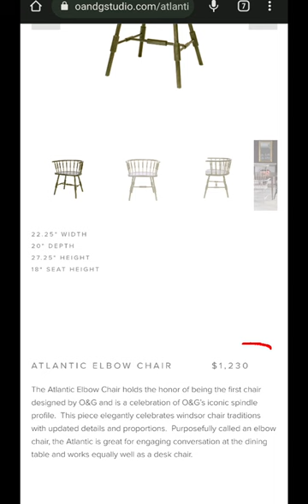insane thrift find today!